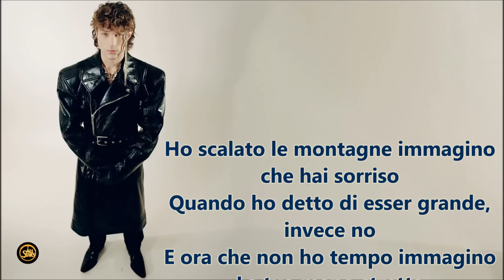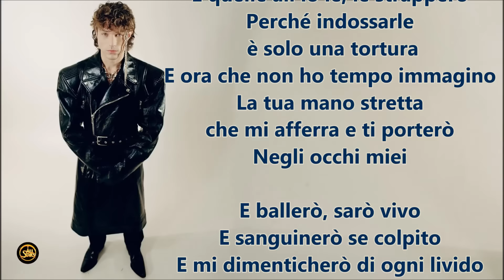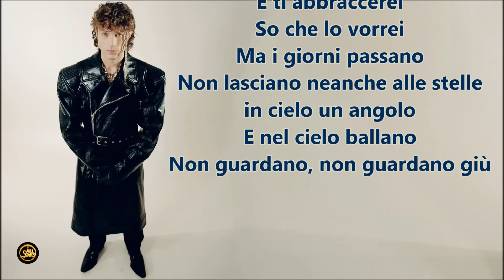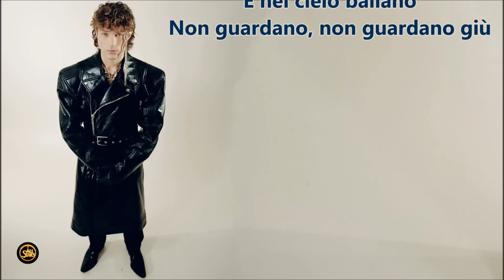Irama - ALI Testo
Irama - ALI
Ho scalato le montagne immagino che hai sorriso
Quando ho detto di esser grande, invece no
E ora che non ho tempo immagino
La tua mano stretta che mi afferra e ti porterò
Negli occhi miei

E ballerò, sarò vivo
E sanguinerò se colpito
E mi dimenticherò di ogni livido
E ti abbraccerei
So che lo vorrei
Ma i giorni passano
Non lasciano neanche alle stelle in cielo un angolo
E nel cielo ballano
Non guardano, non guardano giù

E non dimentico
Le luci si accendono e sembrano un miliardo
E non le sentirò
Giuro che non sentirò
Ogni lacrima che maledirò solo per dirti che non ho paura
E quelle ali io le, le strapperò
Perché indossarle è solo una tortura
Negli occhi miei